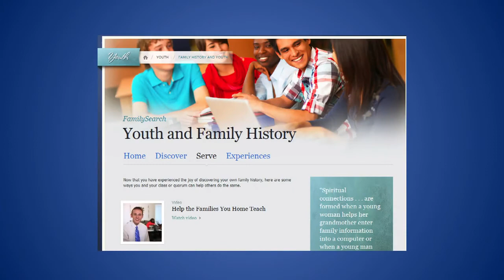Elder David A Bednar - "Indexing"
Online Helps - In Vancouver, Washington, our family history library is located at 18300 N.E. 18th Street Vancouver, Washington, 98684 (1 Mile East of Wendy's from N.E. 162nd.)

Hours of Operation: Tues, Wed, Thurs, and Saturday: Library is open from 10:00 AM - 2:00 PM/ Tuesday and Wednesdays from 6:30 PM to 9:00 P.M.

Always free! No appointment necessary! Librarians on hand to help you in your search!

"If you don't know [your family's] history, then you don't know anything. You are a leaf that doesn't know it is part of a tree." - Michael Crichton (Author)